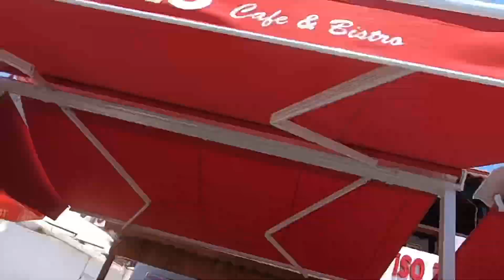YouTuba Merhaba Videosu!! Antalya KAŞ *1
Türkiye turu ,Antalya’nın en beğendiğim yerlerinden biri olan Kaş ve zamanında Likya’nın başkenti olan Patara’dan bahsedeceğim .

Teşekkürler :)
İyi seyirler..

İns/emin.krcbn